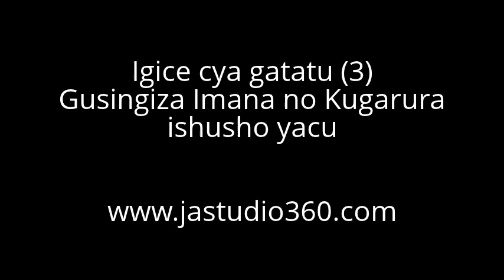Gusingiza Imana & Kugarura ishusho yacu Partie 3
Tariki ya 22/06/2013 Muri Université d'Ottawa habereye ikiganiro gifite insanganyamatsiko yitwa " GUSINGIZA IMANA no KUGARURA ISHUSHO YACU" cyari ikiyobowe n'umukozi w'Imana Gérard Ruvunabagabo ubarizwa mu Rwanda.